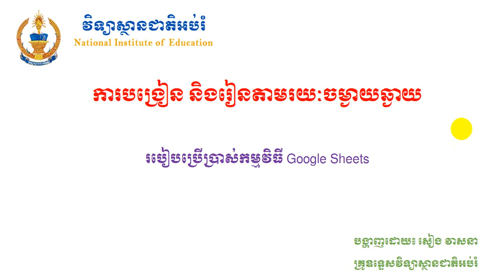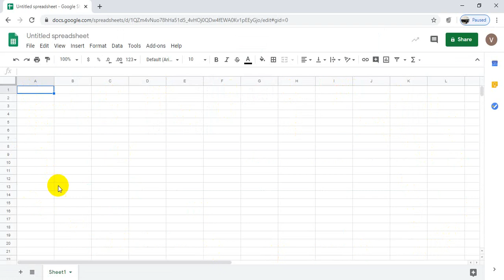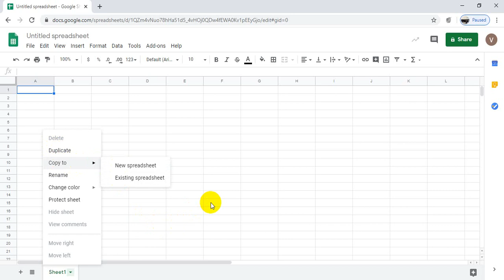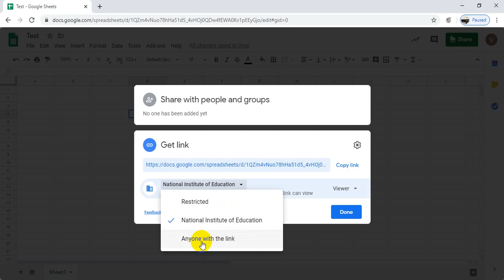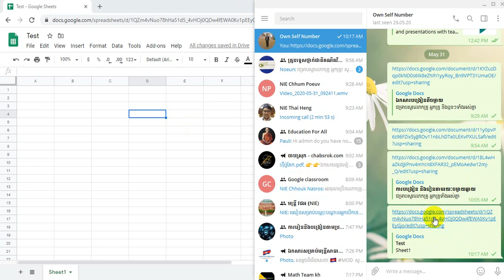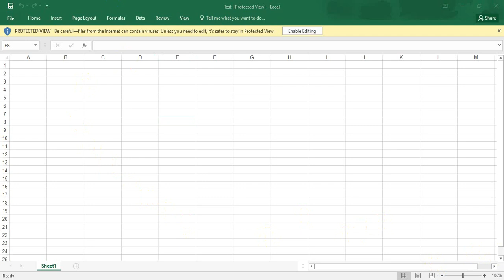How to manage on Google Sheets